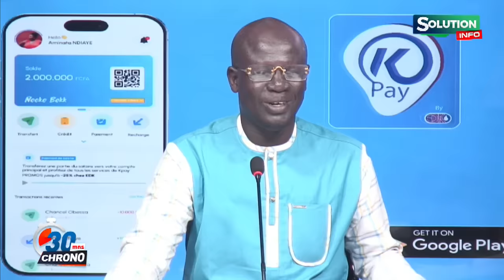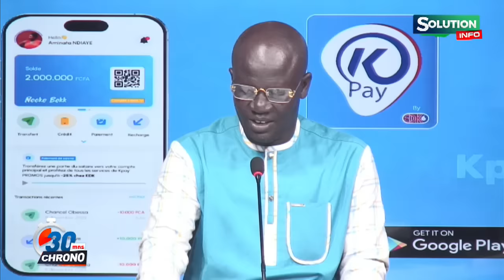CONCURRENCE BI AM SI ENTRE MINISTRE EL MALICK AK...SONKO BOUGANE DOU MATCH NA PATRIOTES YI BAYYI?